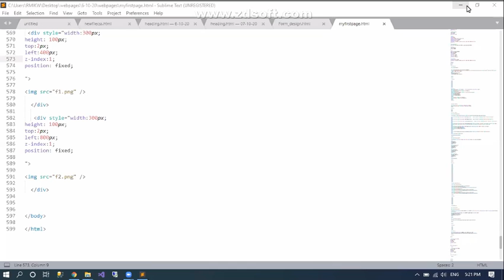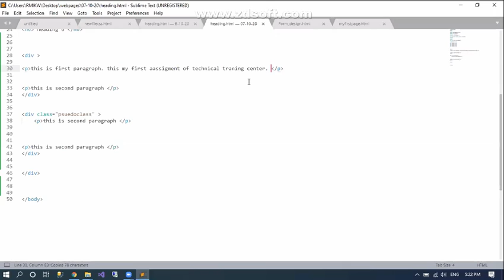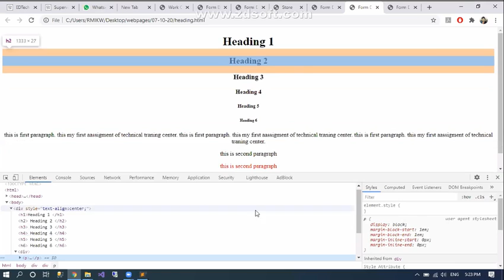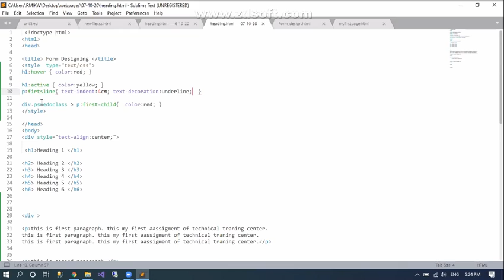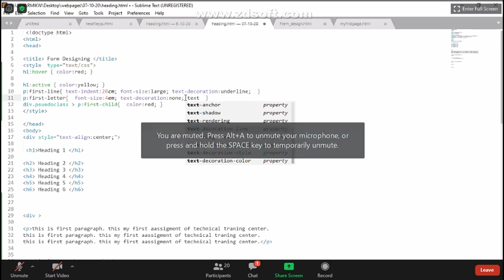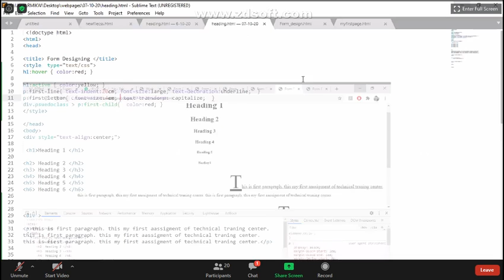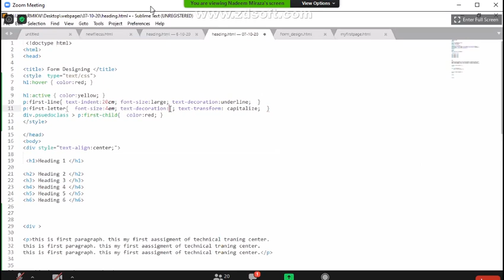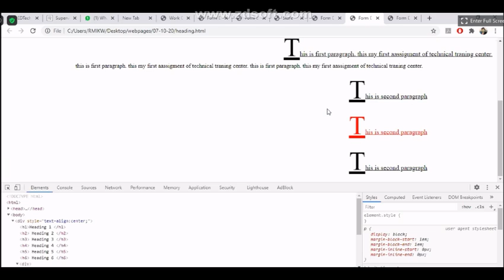How to uses pseudo classes and z-index in HTML CSS Part 2 |For Beginners | Sir Mouzam Basheer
How to uses pseudo classes in HTML CSS Part 2
How to use z-index in HTML CSS
For Beginners
Presented by: Sir Mouzam Basheer